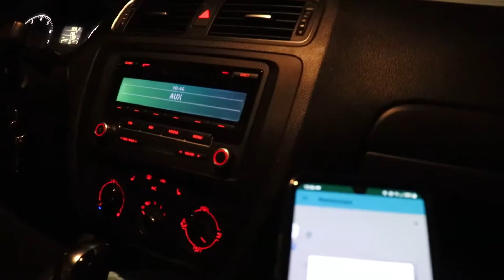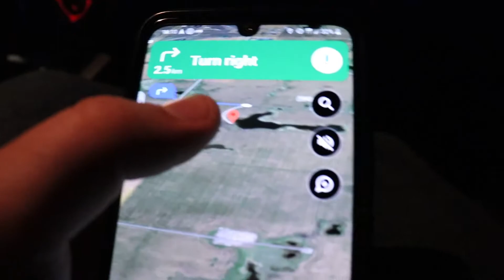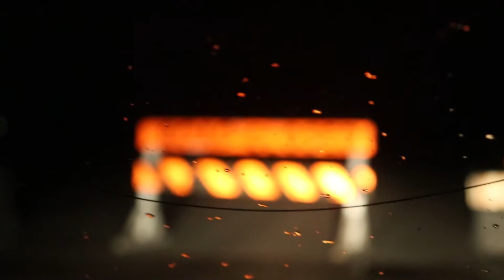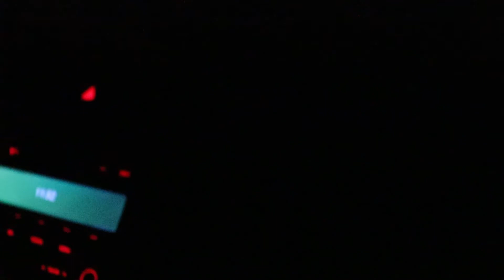Our Failed First Attempt at Randonautica w/Matthew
Liam and Matthew first attempted to use the Randonautica app a few months ago... it didn't go very well, see for yourself